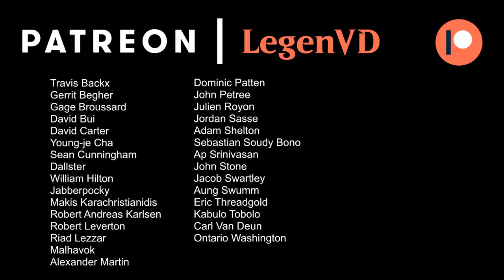Magic Online - Modern - Electro End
Magic Online deck tech & gameplay with Electrodominance Living End combo in Modern.

Match 1: 05:15
Match 2: 27:48
Match 3: 41:24